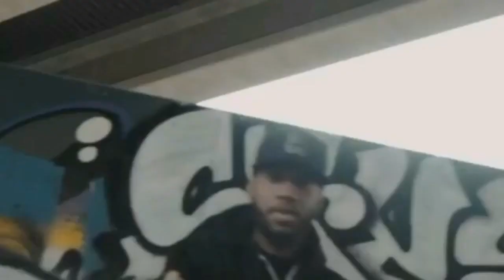2PAC MAKAVELI Kasinova Tha Don K Prince 2020